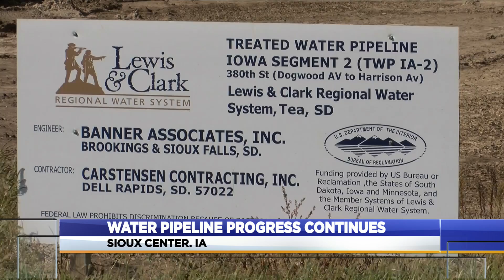Water pipeline progress continues